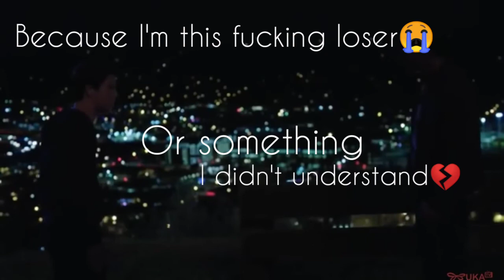Clay listens to his tape💔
Clay is the subject of Tape 6 , Side A, although not as a reason for Hannah's suicide, unlike all the other tapes. At the end of his tape, she explains that Clay is not the reason for her suicide, but that she felt he needed to know the reasons behind why she took her life